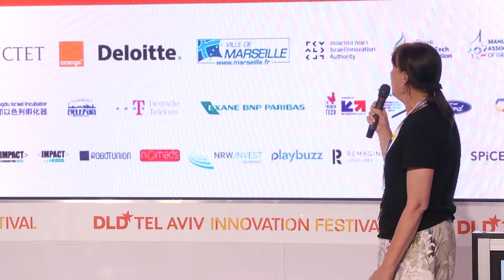DLD Tel Aviv 2018 Digital Conference - Day 2 Pick a startup 10